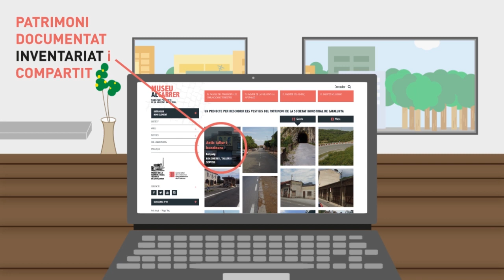Què és Museu al carrer?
Museu al carrer és un projecte per descobrir el patrimoni industrial que s'amaga als carrers i els paisatges de Catalunya.
Ens ajudes a fer créixer el projecte?
[mnactec.cat/museualcarrer]